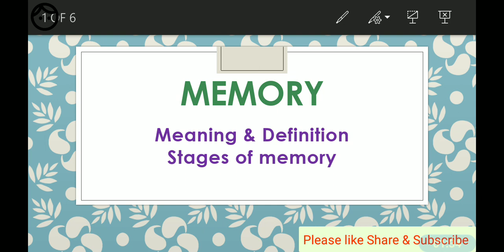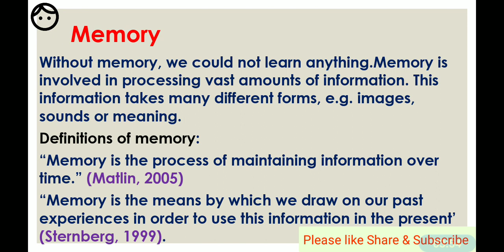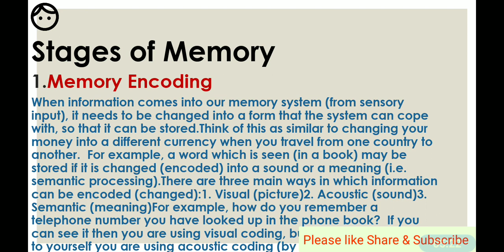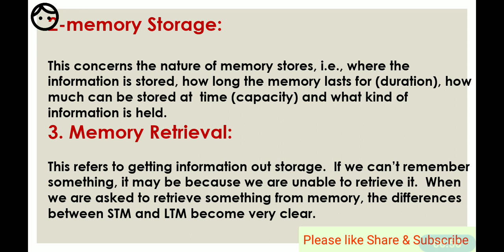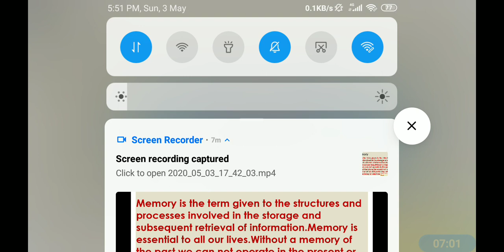What is Memory in Psychology in Hindi/Urdu||Processes of memory and it's stages|| PGT Psychology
Thanks